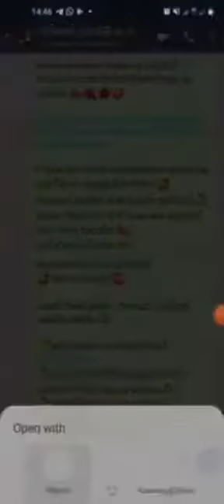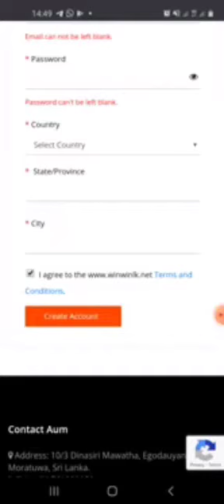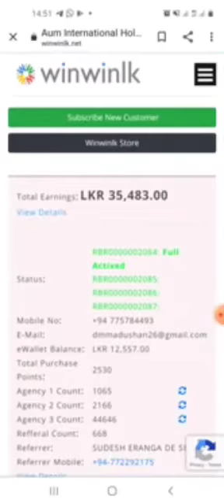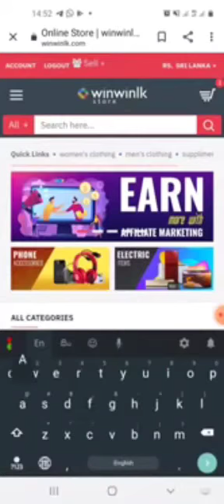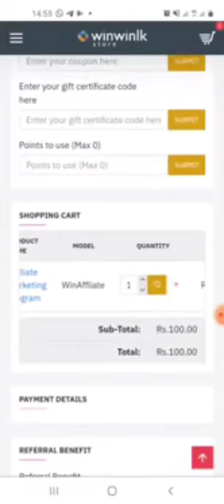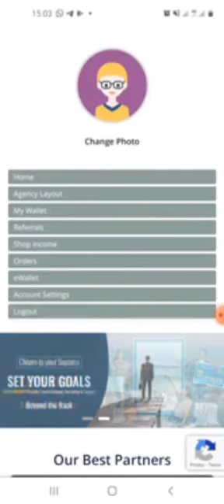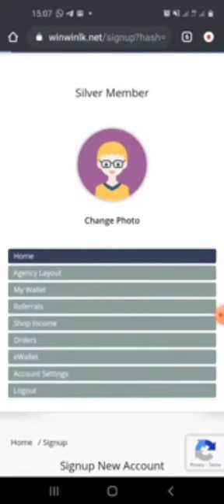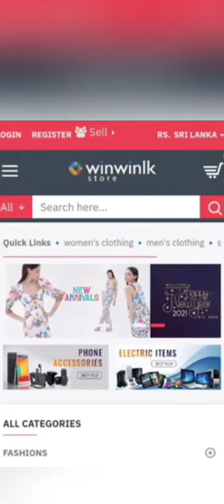Winwinlk ඔන්ලයින් බිස්නස් එකක් පටන් ගන්න කැමතිද ?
Winwinlk ඔන්ලයින් බිස්නස් එක පටන් ගන්න කැමති ද

 ආයෝජනය =100
 ආදායම = අසීමිතයි 😍
 විශ්වාස = 100%
 Videos බැලිලි නෑ
 Add Click කරන්න නෑ

 නමුත් සාර්ථක ව්‍යාපාරයක් ❤️

 සීඝ්‍රවෙන් දියුණු වෙමින් පවතින රජයේ අනුමත ආයතනයක්.ශ්‍රී ලාංකිකයි 🇱🇰
 • ලංකාවෙ තියෙන ඔයාගෙම ඕනෑම බැංකු ගිණුමකට මුදල් බැර වේ.
 • withdrawal limit නෑ.
 • ඔයාගෙ income එක direct ඔයාගෙ බැංකු ගිණුමට transfer වෙනවා.

 පහත අයදුම්පත පුරවා නොමිලේ ලියාපදිංචි වෙන්න

 ( සැලකිය යුතුමයි )
 ( 01. Form එක පුරවා Register වෙන්න යන විට ඔබට කැමති පාස්වඩ් එකක් දිය හැකිය..)

 ( 02.Form එක පුරවා රෙජිස්ට්‍රාර් වෙන්න යනවිට Verification cord එක ඔයාගේ  gmail එකට එනවා)